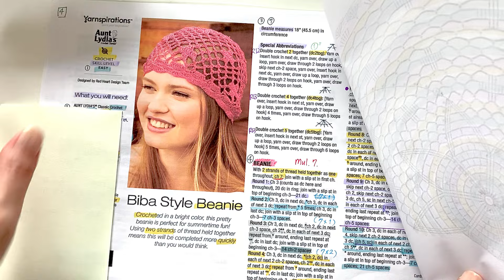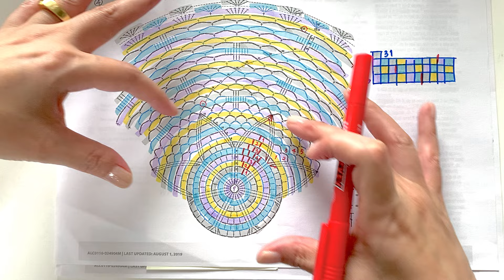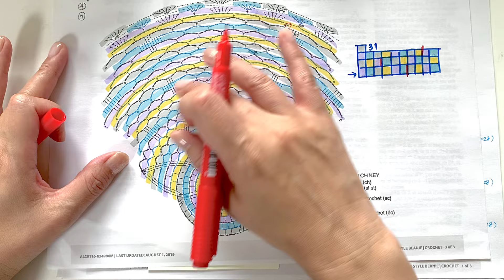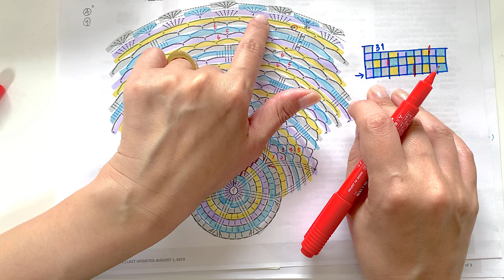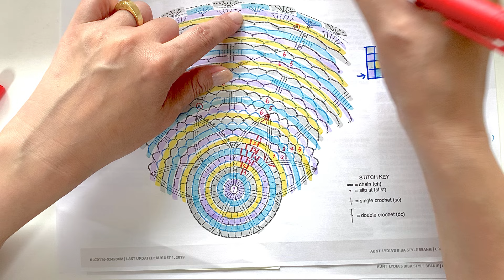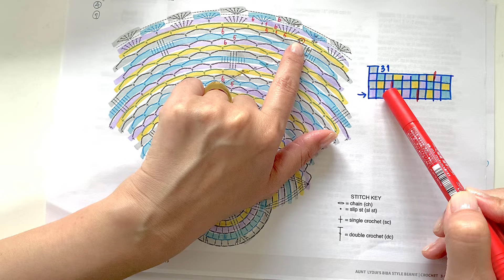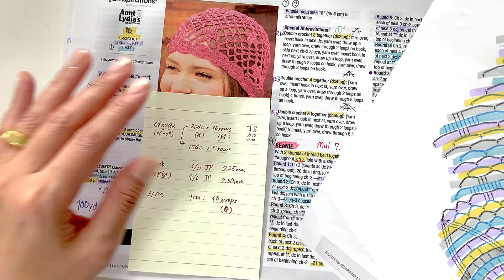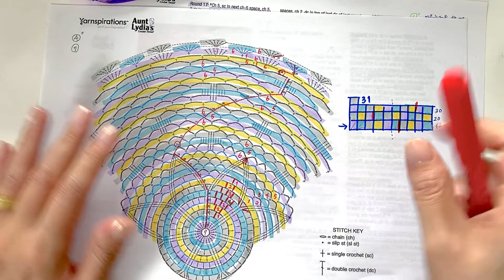📝かぎ針編みの編み図を効率的に理解する 大ブレイク！ホロウアウトハット 「レース編み夏帽子」 Crochet Biba Style Beanie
ブログ：教えて、スザンナ③

ブログ：【海外パターン】大ブレイクのホロウアウトハット👒

英語の無料パターン「Crochet Biba Style Beanie」

🐣スキルレベル：簡単 🐣 ～
⏲制作時間：

🛒材料

元廣　ミルフローラレース20
楽天

📏ゲージ

🎞関連動画🎞
詳しくは上記ブログをご参照ください。

🔧 動画内で使用している道具

【目次】